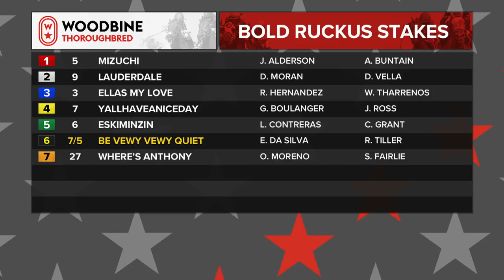2018 Bold Ruckus Stakes: Woodbine, June 24, 2018 - Race 8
An Ontario Sire Stakes race.

Mizuchi - Jeffrey Alderson
Lauderdale - David Moran
Ellas My Love - Rafael Hernandez
Yallhaveaniceday - Gary Boulanger
Eskiminzin - Luis Contreras
Be Vewy Vewy Quiet - Eurico Rosa Da Silva
Where's Anthony - Omar Moreno

Bold Ruckus Stakes. Race 8 from Woodbine, June 24, 2018